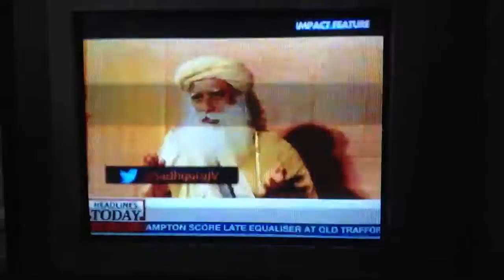SADGURU...MUST SEE..JOKE OF THE DAY...MADONA INVENTED YOGA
MUST SEE. YOGA TEACHES CLARITY. RATHER THAN CONFIDENCE...FIRST LEARN GET INFORMATION ...HAVE CLARITY...AND THEN MOVE WITH CONFIDENCE